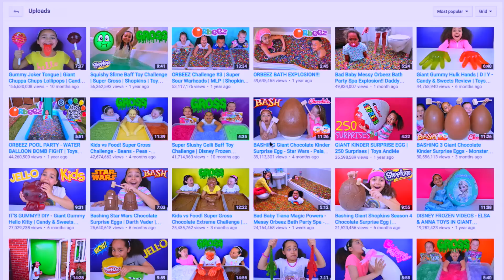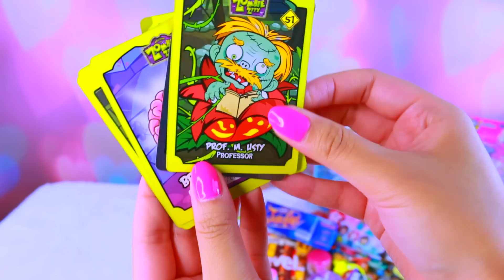Giant Surprise Toy Box Swap From TOYS ANDME Tiana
Giant SURPRISE TOY BOX SWAP From TOYS AND ME OPENING

SO AWESOME of Tiana from Toys and Me to send me this giant surprise box full of toys and candy. This was a fun box swap! Thank you TT!!

Tiana and Mommy Hearts had a great time opening our box from our friends Toys and Me

So many surprise toys and yummy candy were inside of this box.  THANK YOU SO MUCH TT!!

Here are some of our favorite videos

Christmas Morning 2016  Tiana Opening Presents Surprise Toys Kids What I Got For Christmas Haul

SHOPKINS SEASON 7 SURPRISE TOYS OPENING PRESENTS FROM TOYS AND ME TIANA

HUGE JUSTICE WINTER FASHION CLOTHING & ACCESSORIES HAUL! HOLIDAY SHOPPING! TIANA HEARTS

Claire's Haul Shopkins Glamour Squad Exclusive Limited Edition Giant Surprise Present Moose Toys

HATCHIMALS OPENING GIANT MAGICAL SURPRISE EGG TOY! UNBOXING HOT HOLIDAY TOYS CHRISTMAS

DISNEY MOANA SURPRISE TOYS GIANT BLIND BOX SHOW TREASURE HUNT AT THE BEACH DISNEY MOVIE KIDS VIDEOS

HUGE CLAIRE'S BACK TO SCHOOL HAUL 2016! AWESOME SALE! FREE STUFF!

SHIMMER & SHINE Dress Up Makeover IRL Wish Come True Shine Purse Set Nahal Nickelodeon Tv Show Genie

Elena of Avalor Makeover & Dress Up Disney Princess In Real Life ❤

DISNEY PRINCESS ELENA OF AVALOR OPENING SURPRISE TOYS GIANT BLIND BOX SHOW DISNEY CHANNEL KIDS VIDEO

GIANT MAILBOX SURPRISE PRESENT TOY OPENING | FROZEN | SHOPKINS | MLP

SHOPKINS SHOPPIE BUBBLEISHA OPENING HUGE CHRISTMAS PRESENTS | BIGGEST KID TOY SURPRISES

Huge Claire's Haul!! Bows Accessories Makeup Lip Balm & Mermaid Tails 2016

❤❤❤Social Media❤❤❤

Hi!! Mommy Hearts and I make videos on stuff that we love and enjoying doing. Here you will find DIY's, toy reviews, vlogs, playing with toys etc..This Channel is family and kid friendly :) Please don't forget to subscribe so you'll know when a new video is posted. If you have any video suggestions let me know :) Thank you for your support  xoxox Tiana & Mommy Hearts

Klonkey Donkey
The Happy Song